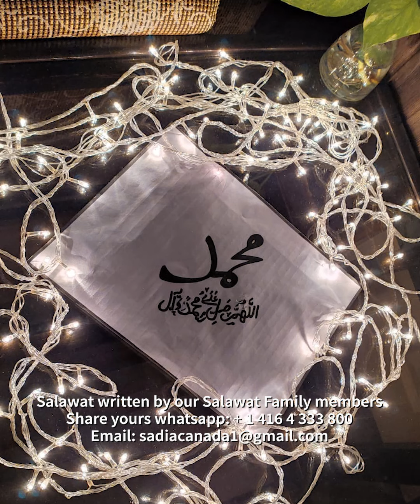Darood Sharif | Darood Sharif Ki Fazilat | Darood Sharif ka din Jumma ki tyari kurain | Video #189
Video # 189  by Sadia Fayyaz Hashmi

Aj ki iss video me mein bataoon gi Keh ap Ramazan Me Kasrat Say Darood Sharif Likhien, Parhain or barkatien sametien. Darood Pak say bohut logon ki zindagi badli / How Darood e Pak changed life ? Subhan Allah. Please watch my complete video to know. Thank you. Madina pak ki muhabbat nay logo ko bohut muqam atta kiya he. Real Life Incidents me kai esay waqiat hen kay jin logoon nay bhi darrod parha nabi Muhammad pbuh ki muhabbat me humesha kamyab huey hen. Beshak! Sirf darood pak kay zariye hi kamyabi mumkin he. Allah pak ney apne piyary Nabi Hazrat Muhammad e Mustafa ﷺ ko dono jahan kay lye rehmat bana kar bheja hai Jiska zikar Quran e Pak mein bhi mojoud hai. Aur Aap ﷺ ko aesy maqam par sarfaraz farmaya jaisa maqam kisi ko na atta kiya. Hata keh Allah pak ney darood sharif ki fazilat mein yahan tak farma diya keh Allah aur oskay farishtay Nabi e pak ﷺ par durood bhejtay hen ay iman walo tum bhi bhejo. Chunacheh Allah pak ne irshad farmaya: اِنَّ اللہَ وَمَلٰٓئِکَتَہٗ یُصَلُّوۡنَ عَلَی النَّبِیِّ ؕ یٰۤاَیُّہَا الَّذِیۡنَ اٰمَنُوۡا صَلُّوۡا عَلَیۡہِ وَ سَلِّمُوۡا تَسْلِیۡمًا ﴿۵۶﴾ Zindagi bhar mein aik martaba darood pak parhna farz hai. Aur kisi mehfil mein pehli martaba zikar honay par parhna wajib. Aur bar bar zikar honay par darood pak parhna mustahab hai. Darood ki Fazilat , Nabiyo ke Sultaan, Rahmate Aalmiyaan, Sarkaare Do Jahan Sallallahu Alayhi Wa sallam ka Farmaane barkat nishaan hai, “Jishne mujh par roze Jummah do sou (200) baar Darood Pak padha us ke do sou (200) saal ke gunah maaf honge. [Kanzul Ummal, Jild 1, Safaa:256, Hadis: 2238] Jumerat ko Durood Sharif Padhna padhna ; Tajdaare Harmain, Sarware Konain Hazrat Muhammad Sallallahu Alayhi Wasallam ka Farmane Rahmat Nishan Hai: " Jab Jum'erat ka Din Aata hai Allah T'ala Farishto ko Bhejta hai Jin ke Pas Chandi ke Kagaz aur Sone ke Qalam hote hai Woh Likhte Hai, Kaun Youme Jum'erat Aur Shabe Jumah Mujh Par Kashrat se Durud e Pak Padhta Hai.[Kanzul Ummal, J-1, S-250, #2174] People who has respect for Madinah Pak in their heart never fails in life. Aj ki iss video me mein bataoon gi Keh ap Ramazan Me Kasrat Say Darood Sharif Parhain or barkatien sametien. Darood Pak say bohut Darood Sharif Ki bohut barkaat hen.  Darood Sharif Ki bohut Fazilat he. How Darood e Pak changed life ? Subhan Allah. Please watch my complete video to know. Thank you.. Mostly Real Life Incidents of people are discussed in my videos that how people are Saved From Accident only by reciting darood pak and they Saw Prophet PBUH and how their life changed. So this great gift is only by reading darood pak. I have discussed a book of darood pak. This Darood sharif book tells us darood sharif ki fazilat and much more. I will tell you all about different real life incidents of people regarding the darood sharif ki fazilat . How people's life got changed after reading darood pak and how they received rewards from Allah after reciting darood pak lot. Darood ibrahimi changed life of people in different good ways. Darood is a Persian word It means to praise and Honour the Holy Prophet Mohammad Sallallahu Alaihi Wasallam with great love and compassion. There are many kind of Darood Sharif in Islam. One of the famous Darood Sharif Muslims recite in their prayers is known with the name of Darood e Ibrahime. In Darood Ibrahime we pay good wishes and Salaam to our beloved Prophet Hazrat Muhammad Sallallahu Alaihi Wasallam and his companions. It has great importance for the Muslims, as it is the part of the five prayers of Muslims. One of the benefits of Reciting Darood Sharif on Friday 200 times will erase 200 sins and gain you 200 rewards. One of the benefits of Reciting Durood Sharif is to forgive 10 Sins, Gain 10 good deeds and 10 position are upgraded. Aj ki iss video me mein bataoon gi Keh ap Ramazan Me Kasrat Say Darood Sharif Parhain or barkatien sametien. Darood Pak say bohut How Darood e Pak changed life ? Subhan Allah. Please watch my complete video to know. Thank you. Those who recite Durood in maximum number will be nearest and dearest to the Holy Prophet (PBUH) on the Day of Judgment. Reciting Durood Sharif eradicates poverty and hunger. Reciting excessive Durood Sharif brings purity. The person who recited Darood Shareef Angels of Allah shower 70 blessings on him. Recitation of the Durood Sharif gives you inner peace and how it Saved From Accident many people.